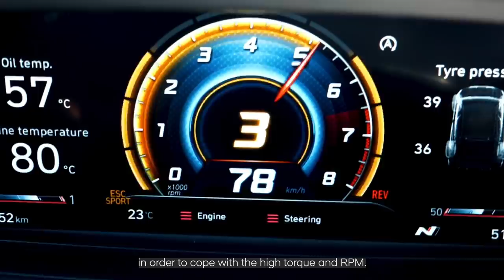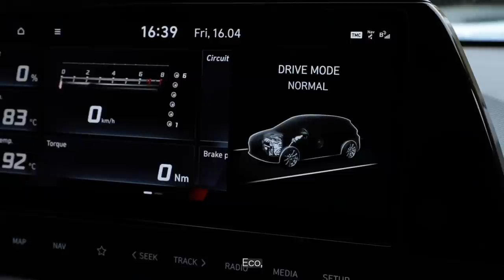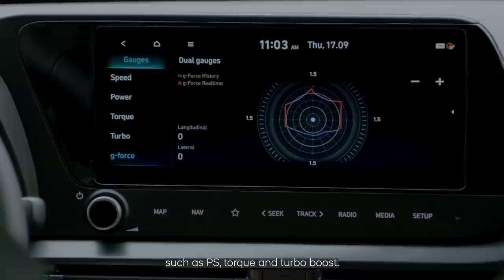Hyundai N | The all-new i20 N – Highlights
Inspired by the i20 WRC rally car, i20 N is a racetrack-capable hot hatch dedicated to the thrills of driving. It is also a convenient choice for everyday driving and practical to use with its comprehensive safety package providing more safety and peace of mind. Askin Kahraman, Product Manager i20 N at Hyundai Motor Europe, presents our all-new Hyundai i20 N.